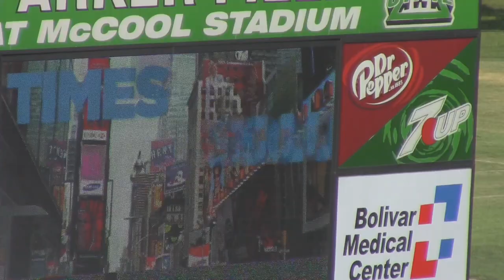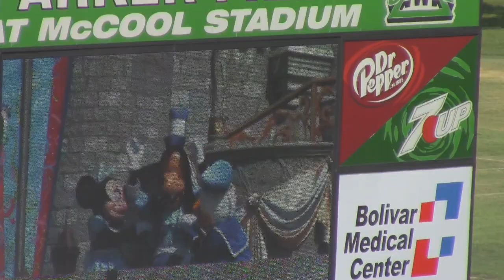Delta State University - Make A Wish - September 9, 2017